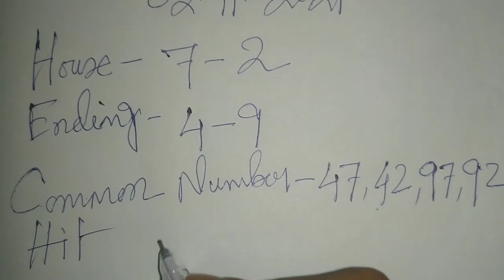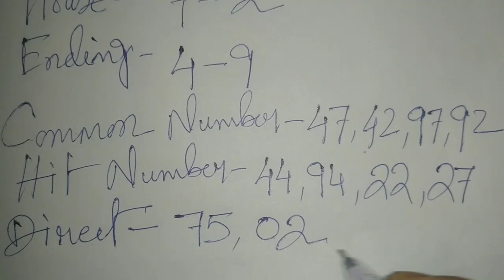Khanapara teer result 02/11/2021 || Khanapara teer target 🎯 || House Ending 100% 💵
khanapara teer chart only,
khanapara teer common number video,
khanapara teer direct result,
khanapara teer direct number today,
khanapara teer dream,
khanapara teer dream number tiger,
khanapara teer dream number mango,
khanapara teer eliza,
khanapara teer game video,
g khanapara teer result,
khanapara teer india,
khanapara teer khela target,
khanapara teer khela common number,
khanapara teer khanapara teer,
khanapara teer live video,
khanapara teer life,
khanapara teer lottery,
khanapara teer mara,
khanapara teer making number today,
khanapara teer master,
khanapara teer media,
khanapara teer monday to saturday,
khanapara teer postal chart,
khanapara teer previous result list 2021,
khanapara teer postal chart 2021,
khanapara teer prediction,
khanapara teer postal number,
khanapara teer result live,
khanapara teer result common number,
khanapara teer result number,
khanapara teer result target,
khanapara teer shirt,
khanapara teer sat,
khanapara teer success number,
khanapara teer serial number,
khanapara teer software,
khanapara teer result yesterday,
khanapara teer 007,
khanapara teer 100 sure number,
khanapara teer 10 number,
khanapara teer 10 tarik,
How to Earn Money 💵 From Teer
How to play Teer And Earning Daily
Teer Education
  ...achha lage toh khelo